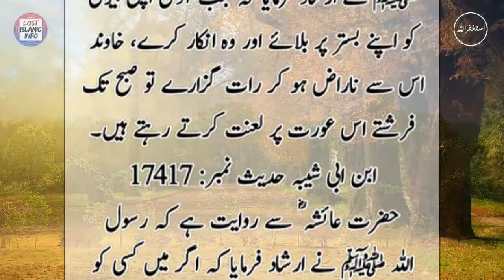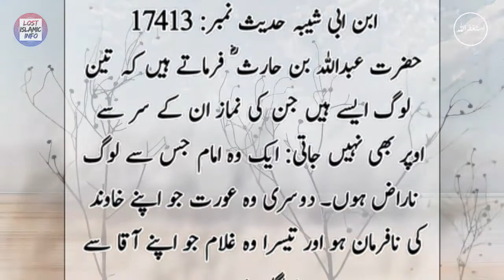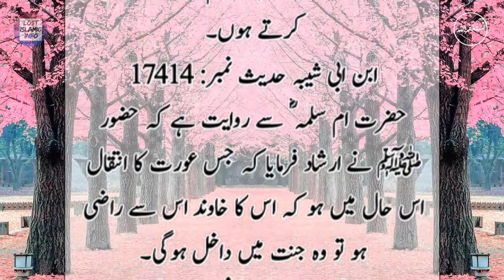Shohar Ka Biwi Par Kya Haq Hai? | Kya Nafarman Biwi Dozakh Jaye Gi? | Nabi Pak SAW Ne Farmaya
We Share Authentic Ahadees from Sahih Bukhari, Sahi Muslim, Sunan Abu Dawood, Sunan Nasai, Jam-e-Tirmizi, Sunan Ibn-e-Majah. Mishkaat Shareef, Muawatta Imam Malik,, Musnand Ahmad and Kanz-ul-Ummal.

Thanks For Your Love & Support for Lost Islamic Info. 💖💖💖